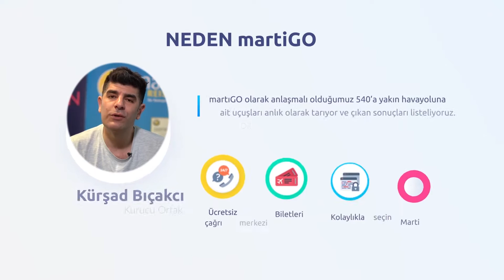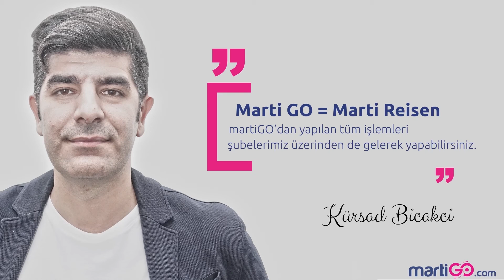martiGO.com YAYINDA! - Marti Reisen & Akin Travel Garantisi ile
🗣️Şirketimizin Kurucu Ortağı Kürşad Bıçakçı Sizleri İçin Anlatıyor!
✅ 540 Havayolu Arasından En Uygun Uçak Biletini Bul
✅ Uçak Biletlerini Karşılaştır
✅ Ücretsiz Çağrı Merkezi Desteği
🔓 Martı Reisen & Akın Travel Garantisi